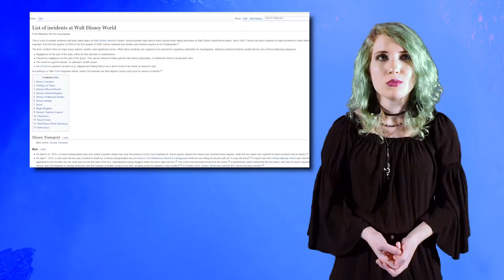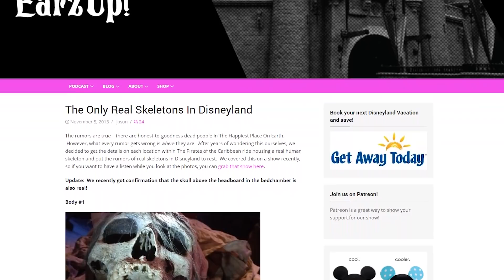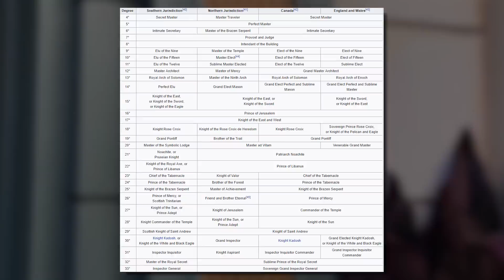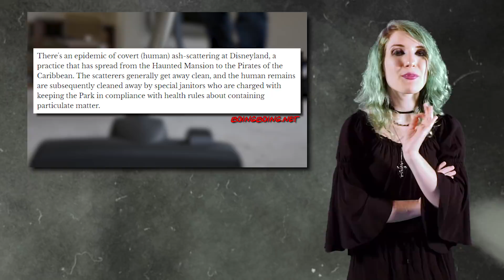The Truth Behind Disney Park Urban Legends! | Channel Frederator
The Disney parks are known as the happiest place on earth. A place where Disney fans can come and experiencing their favorite childhood cartoons in real life, but there are some myths behind the park that don't live up to the motto. So here at Channel Frederator, we are taking a dive into 5 urban legends about the Disney parks and see whether they are real or not in this Cartoon Conspiracy.

Credits
Researched by: Arielle Somerville
Written by: Arielle Somerville
Hosted by: Arielle Somerville
Edited by: Jacob Atkinson

Graphics & Thumbnail by: Alexandria Batchelor
Programming Manager: Cade Hiser
Producers: Adrian Apolonio, Jesse Gouldsbury
Executive Producers: Carrie Miller, Fred Seibert, Jeremy Rosen